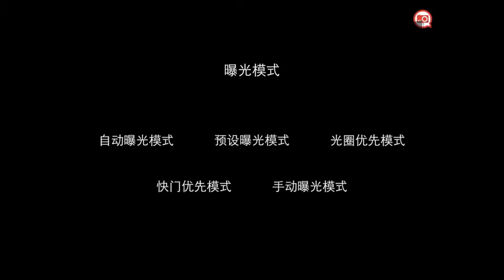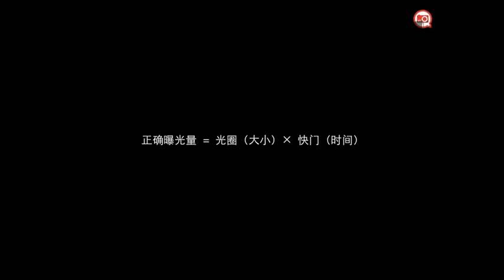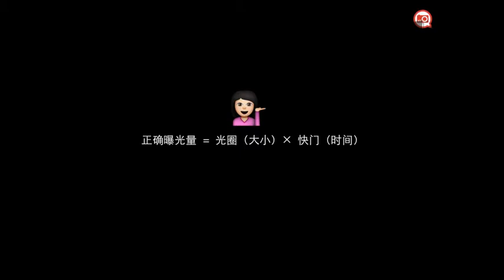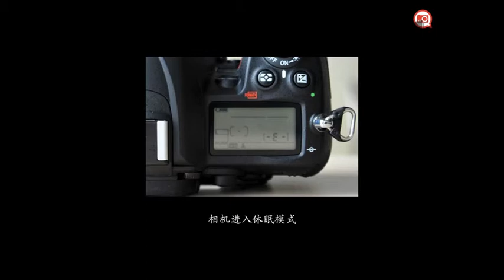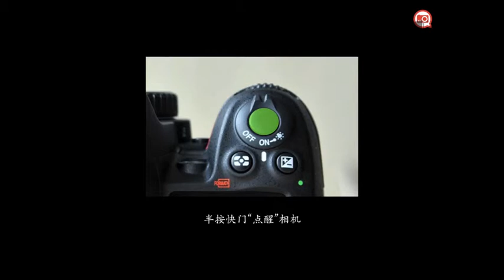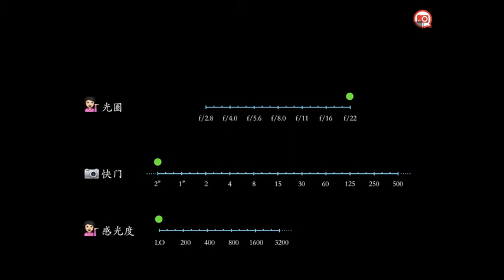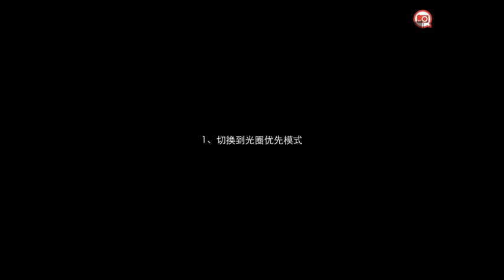4 光圈优先模式